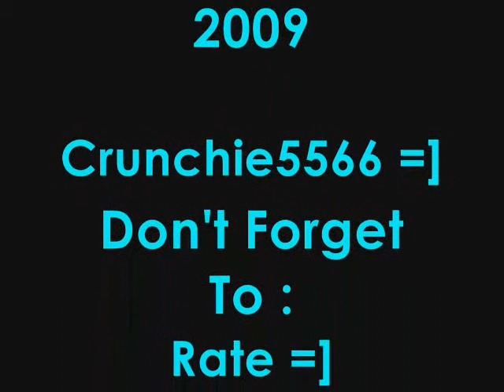Best Wii Game Ever!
On Wii Sports
In  Training
Its The 1st Bowling Game ;)